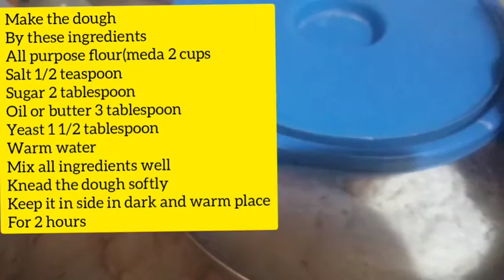Delicious doughnuts making at home easy cooking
Musician: @iksonofficial